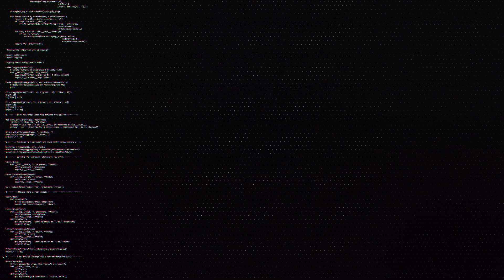Space Moon Jupitar Mars Bg || No CopyRight BG || Free To Use || Full HD || SSSGlass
Space Moon Jupitar Mars Bg || No CopyRight BG || Free To Use || Full HD

I am a freelance Designer so i always work at home. I love gaming and i got alot of time to stream.